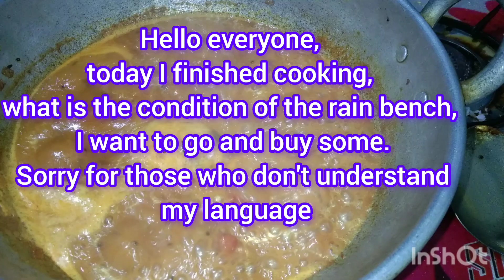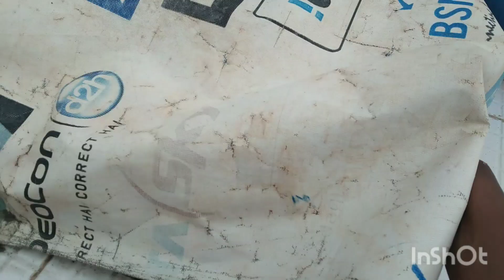Vlog+ work place 🖤🖤 in tamil language 💙💙